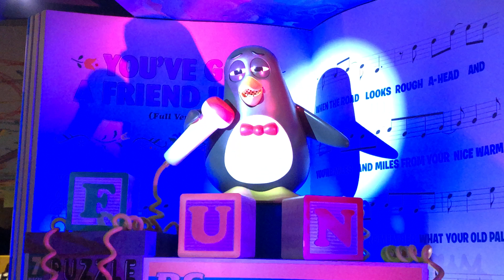Toy Story Land: Slinky Dog Dash at Night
Filmed by Jeff Williams (@braindud92)